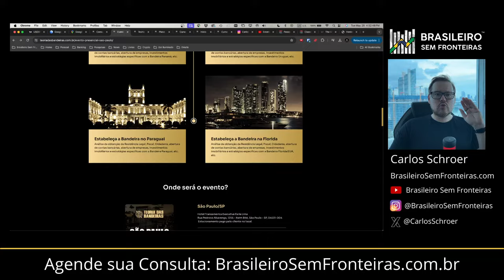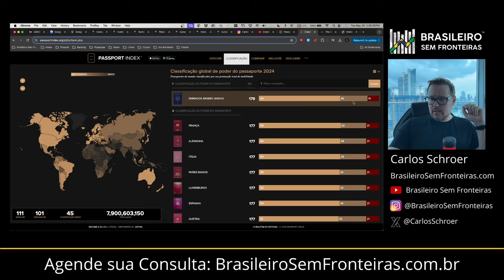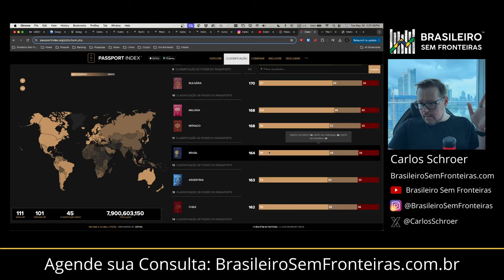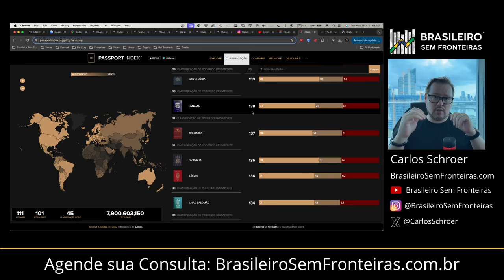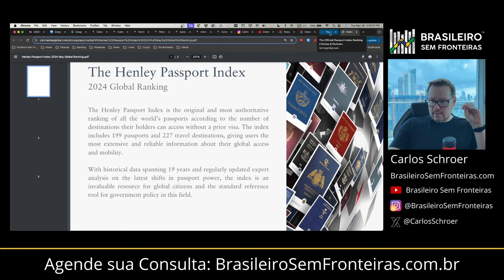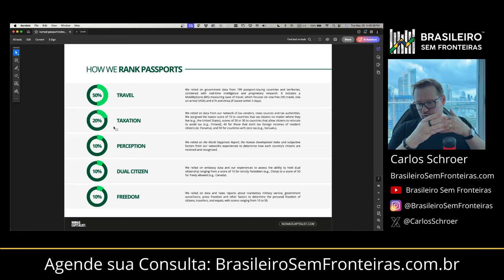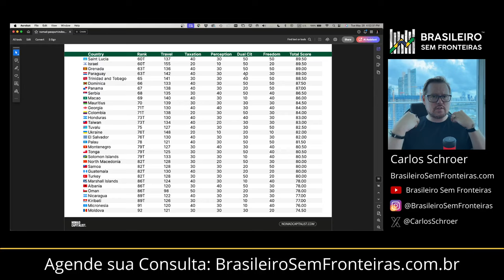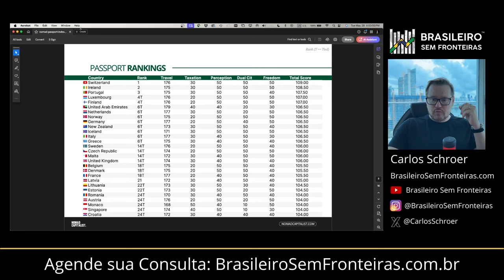Quais são os melhores passaportes do mundo?